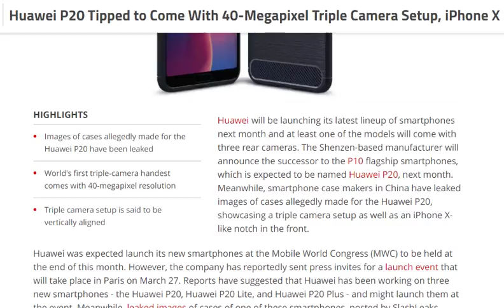tech news:Huawei P20 Tipped to Come With 40-Megapixel Triple Camera Setup, iPhone X Like Notch